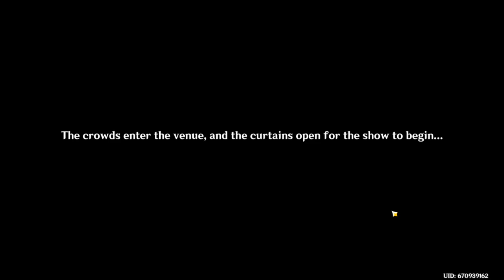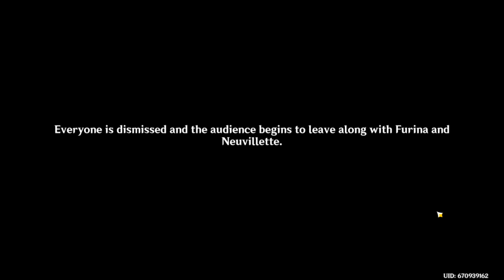Genshin Impact | Quest: The City of Rains and Remembrance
Kitty bringing on the quests